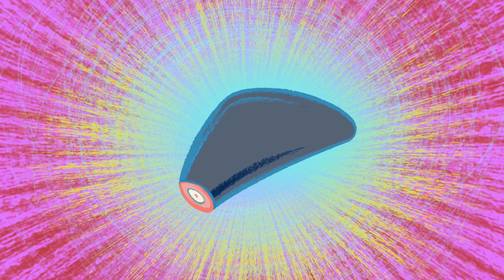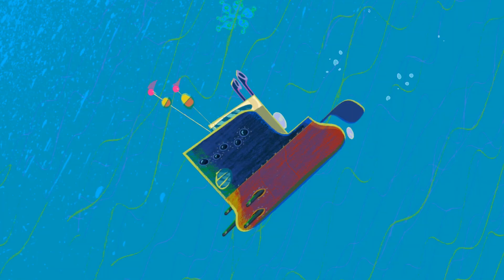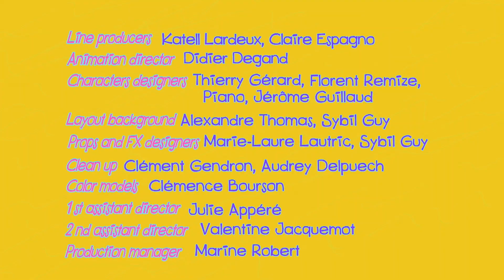Zig und Sharko | Sharko auf der Flucht S01EP33 | Volledige aflevering in HD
Sharko ist in Gefahr! Japanische Walfänger wollen sein Fleisch als Delikatesse verkaufen. Während Sharko auf der Flucht ist, versucht Zig, Marina näher zu kommen.